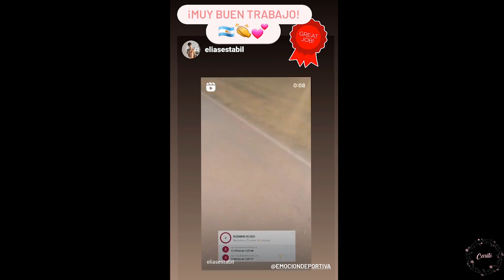¡Hicimos un Maratón! 42kms de patinaje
"¡Mis queridos rollers! Recuerden que la vida es mejor On Skates, ¡los quiero!" Carito.

¿Quieres comprar patines y/o accesorios? ¡conoce "On Skates Shop"!

Edición: Carolina Villavicencio
Freestyle Slalom Mexico